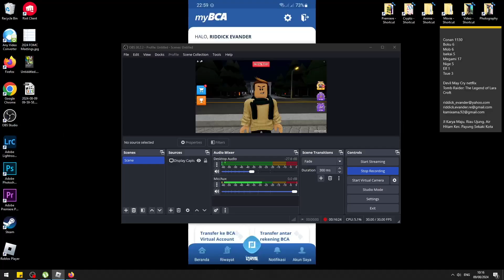Yuta Ke Rumah Sakit Di Kejar Dokter Psikopat 😭| ROBLOX